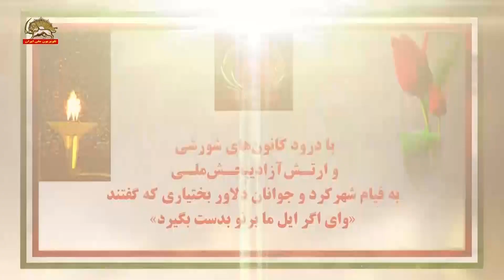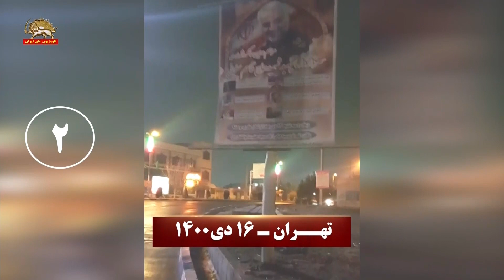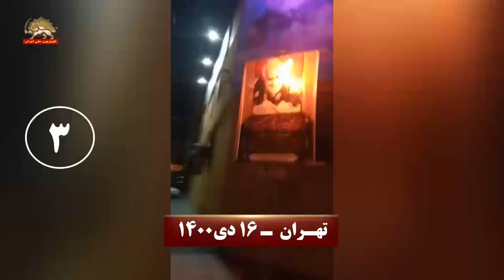کانونهای شورشی ـ شهرکرد ـ به آتش کشیدن مجسمه ۶متری سلیمانی جلاد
درود کانونهای شورشی و ارتش آزادیبخش ملی به قیام شهرکرد و جوانان بختیاری
که گفتند وای اگر ایل ما برنو به دست بگیرد